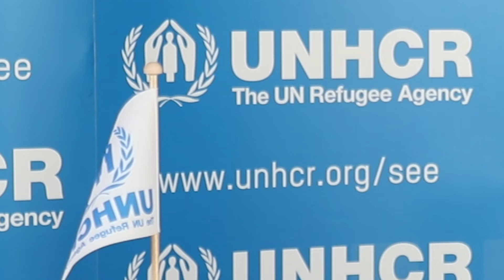Gagné: Do sada riješeno pitanje apatridije za 1.770 osoba u BiH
SARAJEVO, 14. novembra (FENA) - Od 2014. godine kada je UNHCR pokrenuo kampanju IBelong, Bosna i Hercegovina napravila je značajne iskorake u rješenju pitanja apartidije odnosno smanjenju broja osoba koje nemaju državljanstvo. (Video FENA/Harun Muminović)